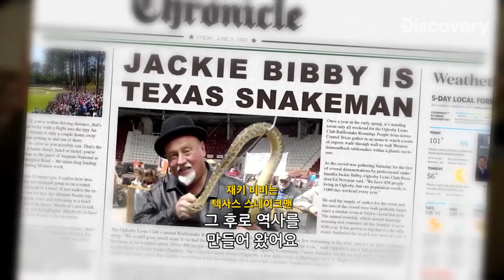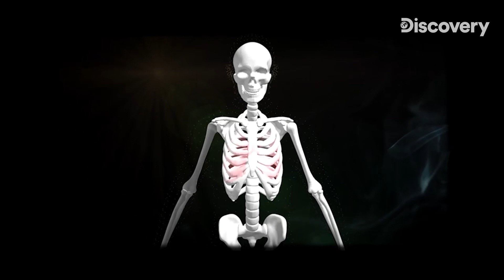독사여도 괜찮아🐍 거대 뱀 욕조에 풍덩 빠진 남자 [믿거나 말거나] EP.03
뱀은 제 친구예요! 독사랑 목욕하는 남자부터
선천적인 장애로 인해 두 다리가 없는 공연 장인까지!